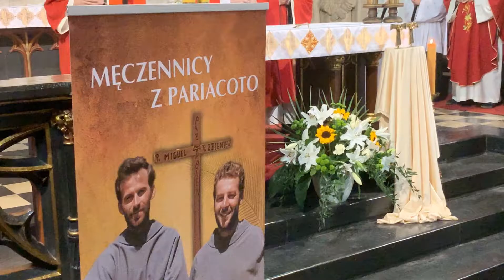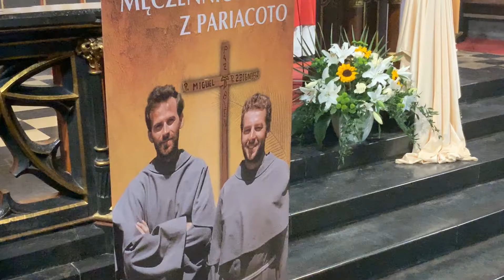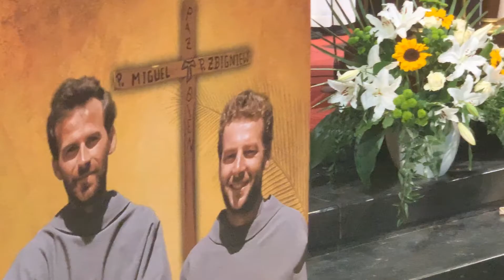KRAKÓW - BAZYLIKA ŚW. FRANCISZKA - Liturgiczne wspomnienie męczenników z Pariacoto - 07.06.2019r.